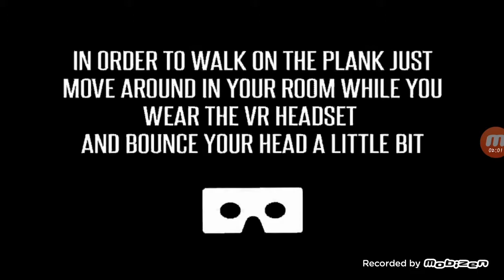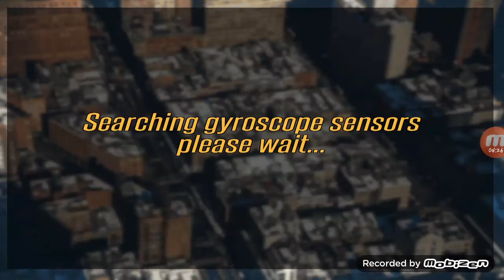The Maxperience | vr walk the plank